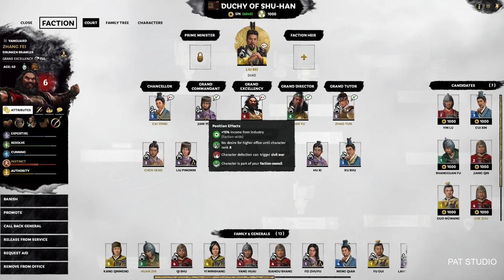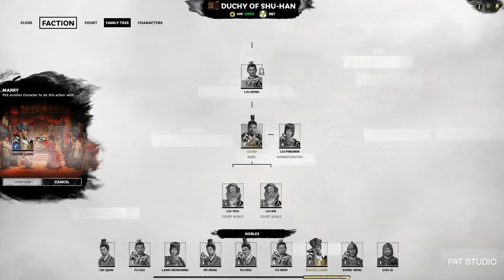TOTAL WAR THREE KINGDOMS GAMEPLAY PART 8 GET ZHUGE LIANG PANG TONG WAR